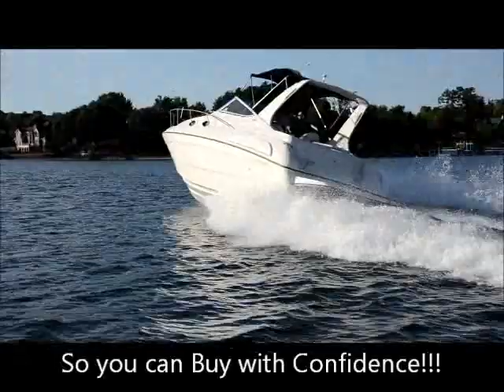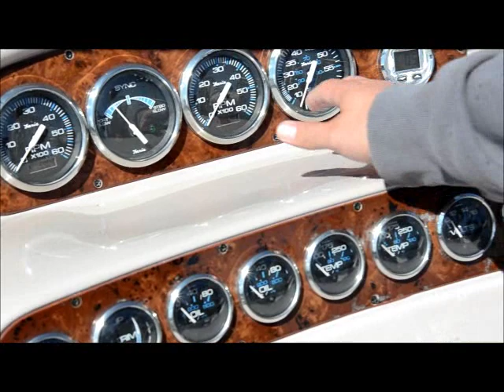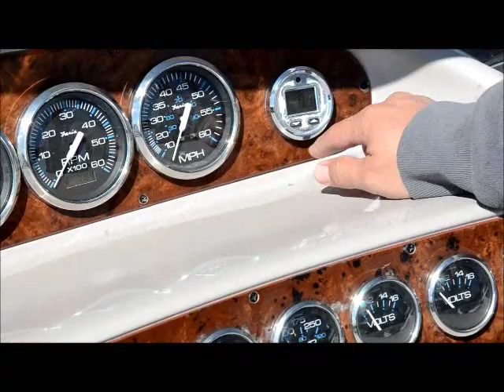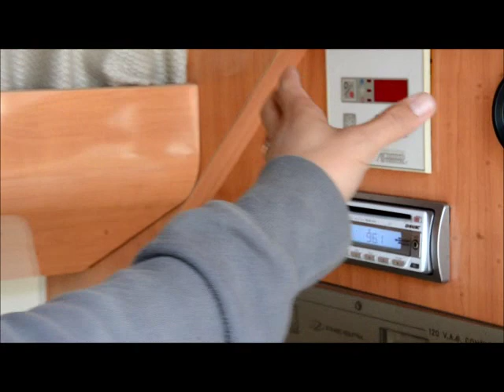1999 Regal Commodore 292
1999 Regal Commodore 292 for Sale